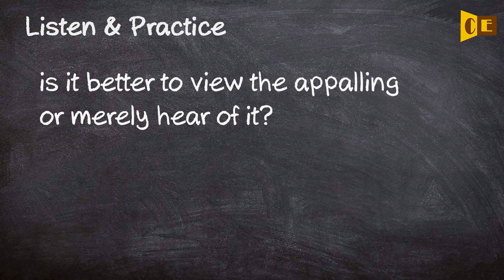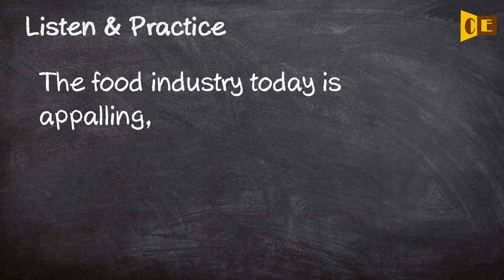Appalling Pronunciation, Paraphrase, Listen & Practice